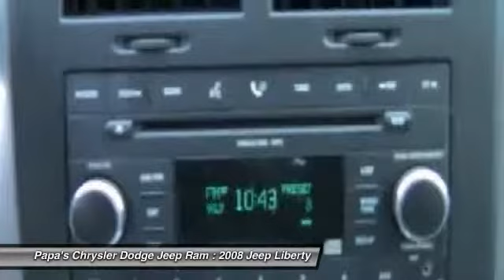2008 Jeep Liberty New Britain CT 53121A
2008 Jeep Liberty Sport - $12794

585 E. Main St

Black 2008 Jeep Liberty Sport with one owner, clean Carfax, Sirius XM Radio, AUX input, aluminum wheels, sunroof, 4WD. All the right ingredients! Come to the experts in New Britain. Just minutes from Hartford! Want to stretch your purchasing power? Well take a look at this wonderful-looking 2008 Jeep Liberty. It has only been gently used and has low, low mileage. They don't come much fresher than this! Papa's is CT's #1 Certified Volume Dealer. Come in and find out why!